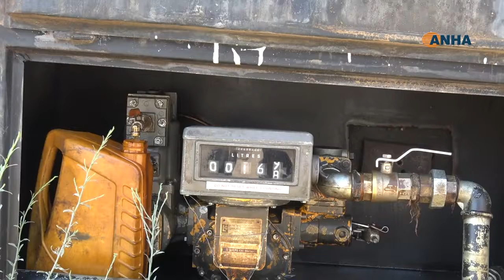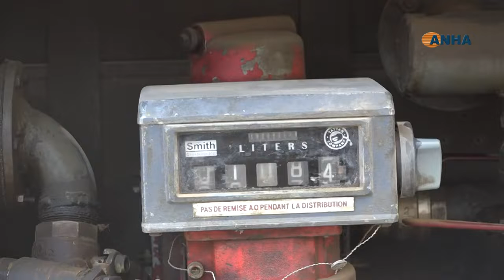توزيع 10 مليون لتر من مازوت التدفئة في قامشلو والتوزيع مستمر